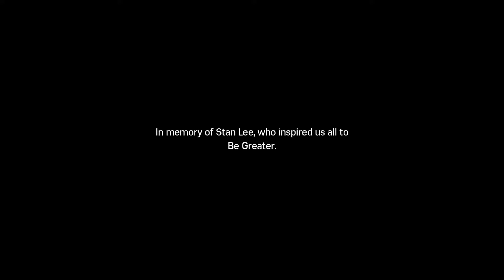SLC Ep.13- Swing into A Sequel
K1 ends The City that Never Sleeps with The Final Fight against HammerHead for The City. And gets a good look at what is to come for the future!